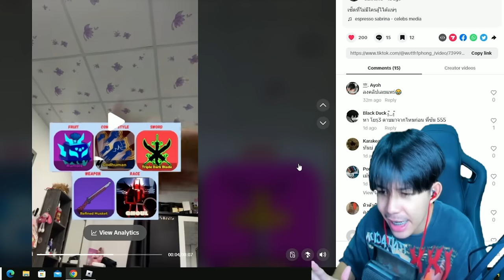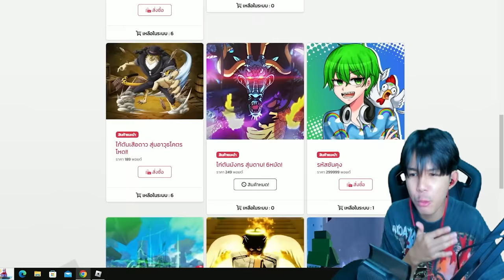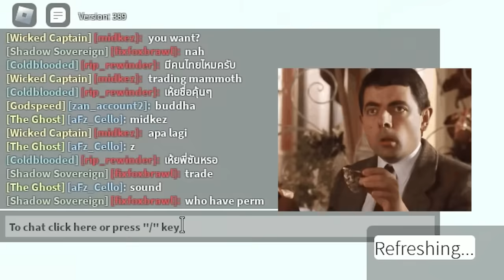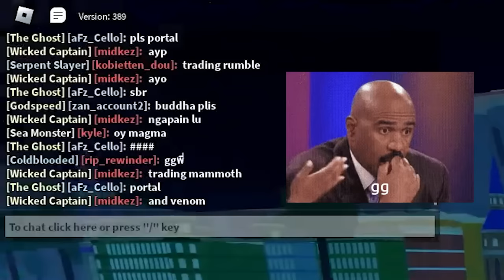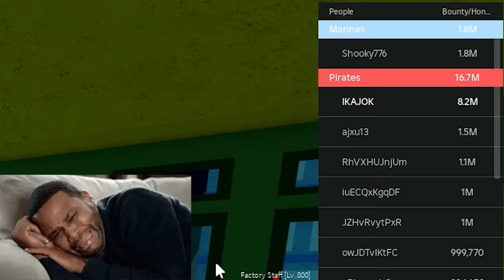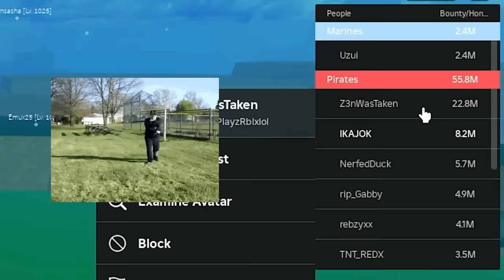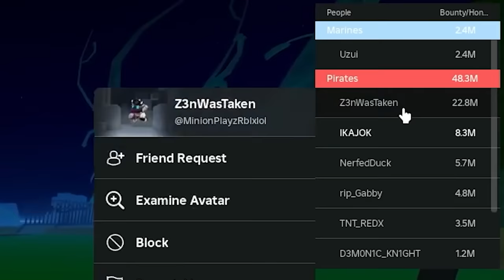Blox Fruits : ใช้เซ้ตคอมโบตาม TikTok ได้เว็ตคอมโบของแอดมินนน!!